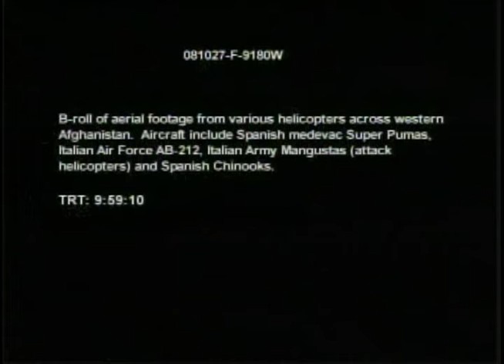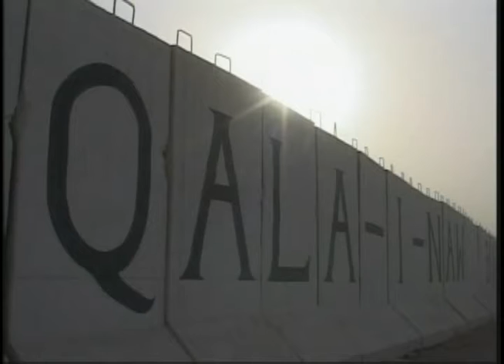Helicopter Aerial Footage of Afghanistan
B-roll of aerial footage shot from various helicopters across Western Afghanistan. Aircraft includes Spanish medevac Super Pumas, Italian Air Force AB-212, Italian Army Mangustas (attack Helicopters) and Spanish Chinooks.